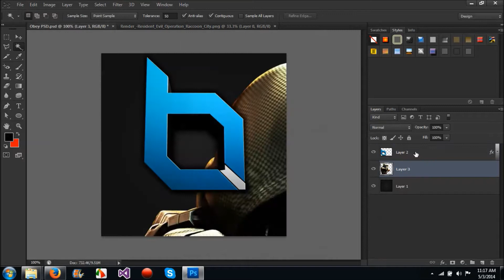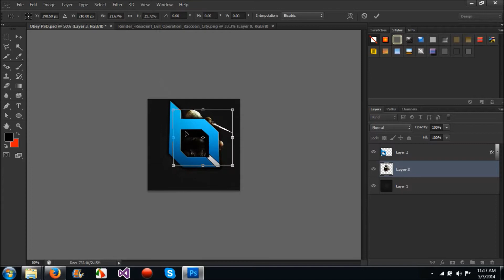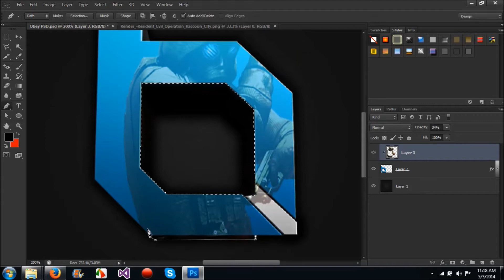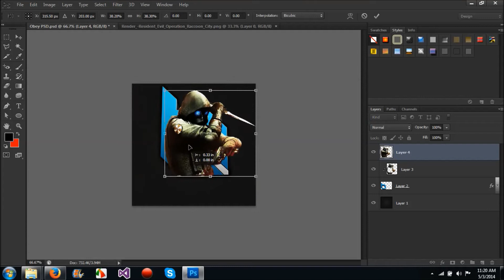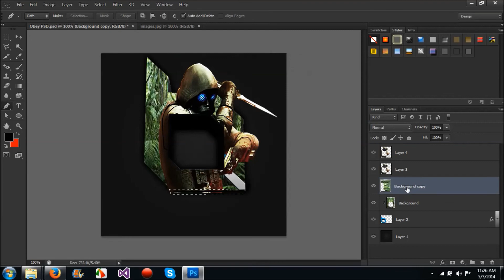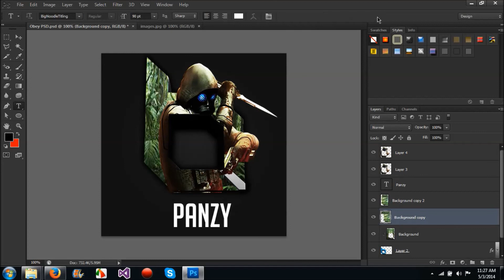Obey Logo Speed Art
Hey Guys, This Is A Logo Speed Art I Made Of Obeys Logo!
This Is A Pop Out Logo!
I Am Interested In Joining Any Clans! If You Like My Work!!
My Skype: panzythemodder
Please Add Me If You Would Like Any Work Done By Me!